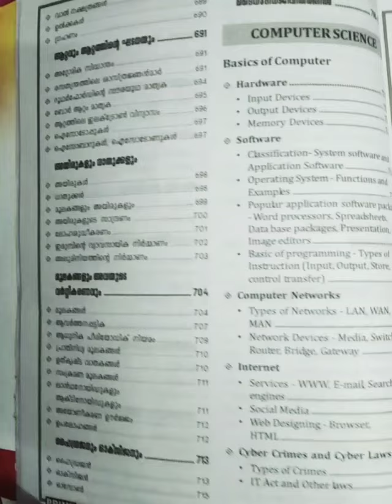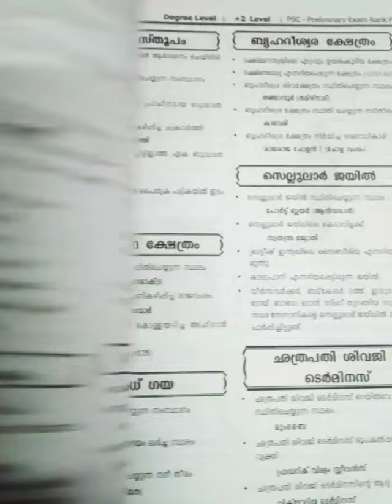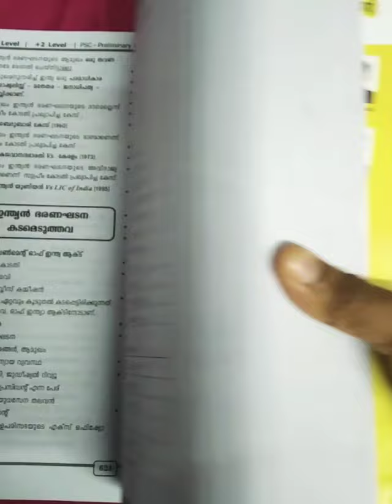♥ഞാനും ബുക്ക്‌ വാങ്ങിയേ...♥